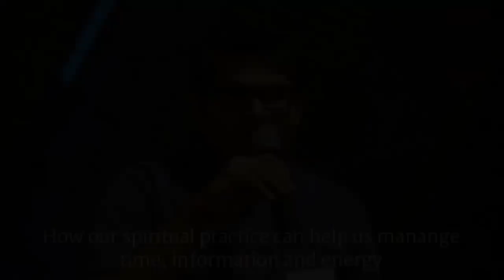Energie, Zeit und Information managen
Wie kann die yogische Praxis dir helfen, Zeit, Informationen und Energie zu managen? Sadhguru erklärt die Möglichkeit, sich von unseren vergangenen Tendenzen zu lösen und vieles mehr.